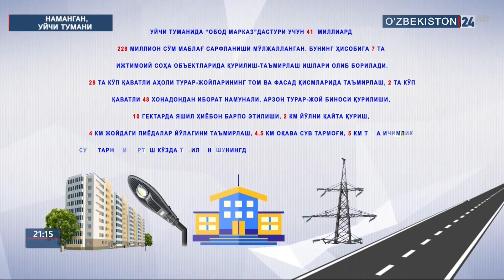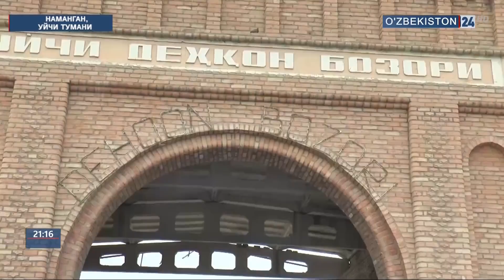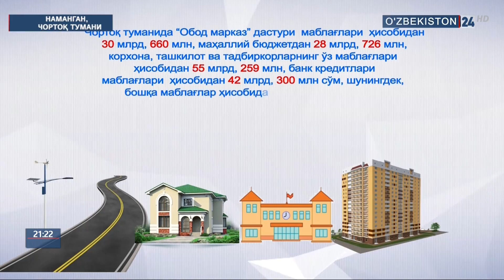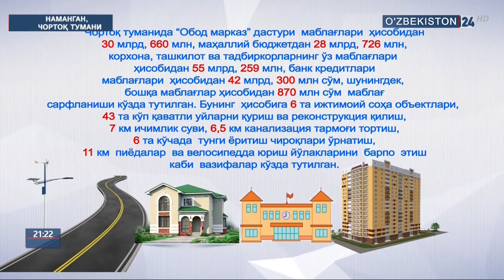Наманганда «Обод марказ» дастури